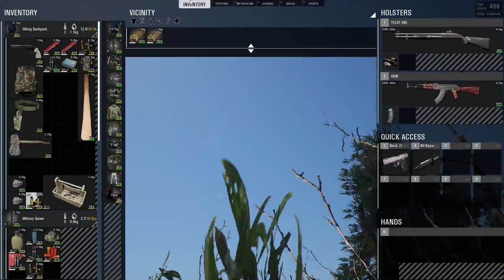SCUM ep 10. Building The Walls.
Finally I finished building the walls.